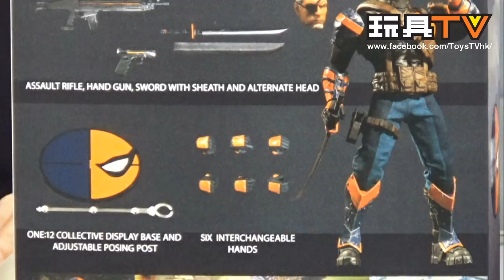TOYSTV S4 EP14 P2「爆玩具」Mezco One:12 Deathstroke 喪鐘 Unbox